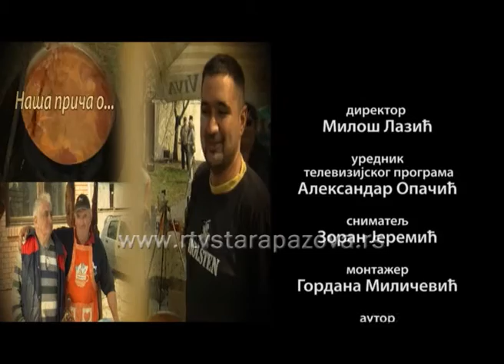Nasa prica o Obelezavanju Dana Dunava